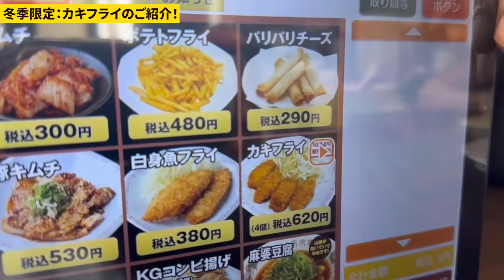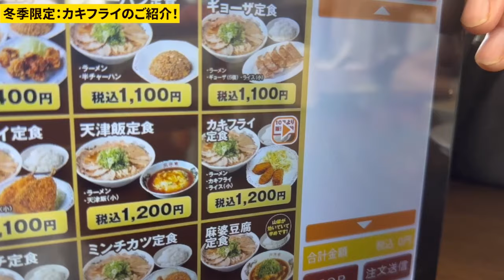【来来亭】のYouTube この冬イチオシの商品！！来来亭の大粒カキフライのご紹介！！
今回はこの冬イチオシの商品であるカキフライのご紹介です！！
サクサクでジューシー、熱々で旨みたっぷりの牡蠣です！！

まだ食べたことがない方は、ぜひ一度ご賞味くださいませ！！

来来亭では仲間を募集しております。

YouTubeのコラボをご希望の方、ご質問はこちらまで
※ご連絡が遅れることがございます、ご了承くださいませ。